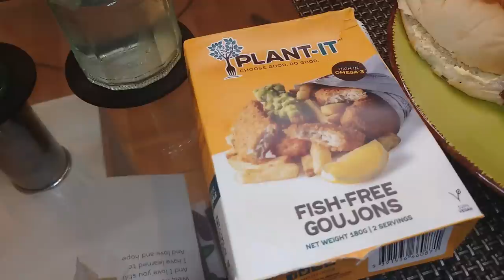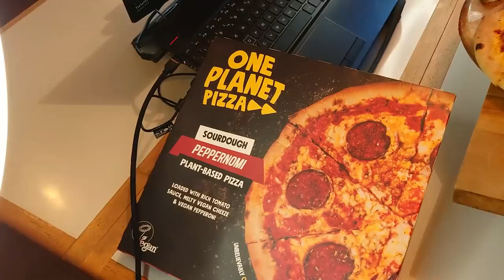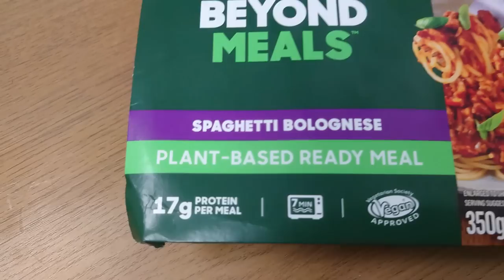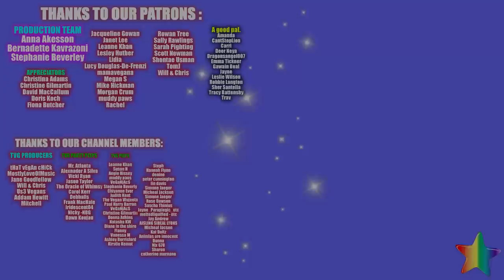Vegan Meals with Summer Vibes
We upload one of these vlogs every week, outlining our previous 7 nights of dinners, not only as a reasonably interesting vlog but to help give people ideas.

Oldham
OL1 9TH